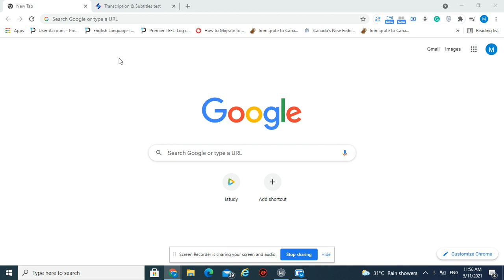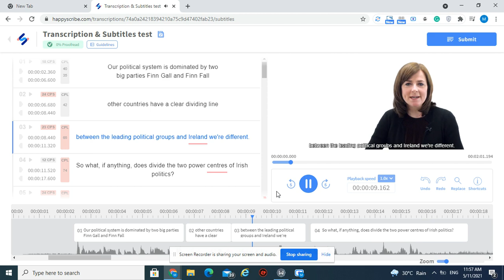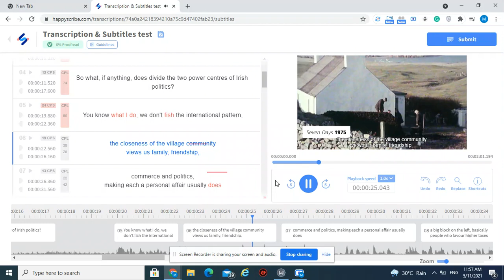Happy Scribe Transcription Test| Transcription Test Tips| Happy Scribe Test Preview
This video shows you the Happy Scribe Transcription Test. See what the test looks like so you can do the test more confidently. Make money online with Happy Scribe working from home. Earn up to $2000 online working from home completely online doing transcription work. Transcription jobs are remote work you can start doing today. Make money online 2021.

Looking for an easier way to collect your online payments? Sign up with this link, it's free! Receive payments like a local in 9 currencies.

I have experience with some of the platforms I review but not all. I cannot guarantee that you will earn any money using these techniques. This is not a get-rich-quick/pyramid scheme. Any figures I quote are personal estimates or estimates given by the platforms themselves. I am not a financial advisor and this video should not be taken as financial advice.  I am here to present my research findings to you in a useful and honest way to the best of my understanding.